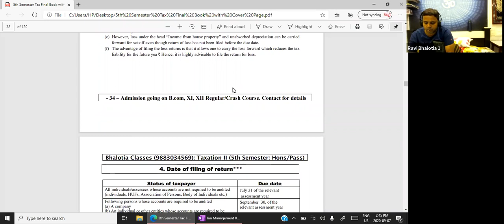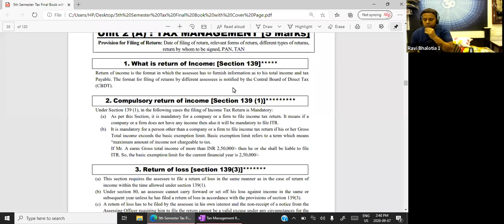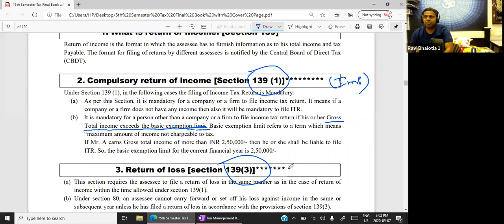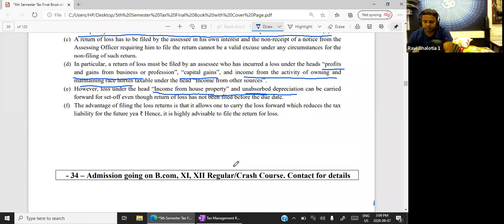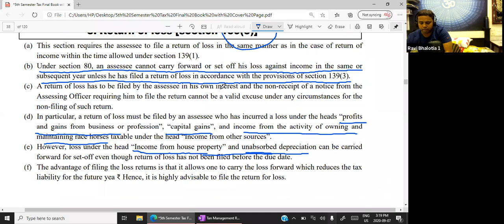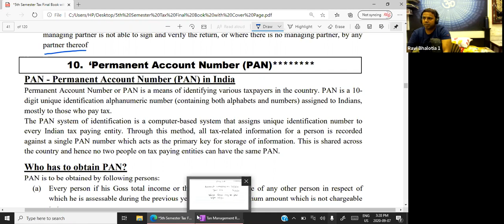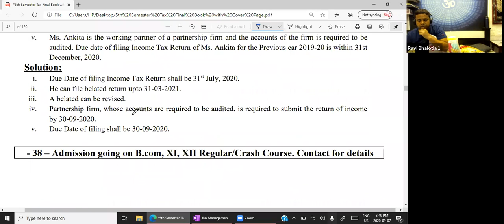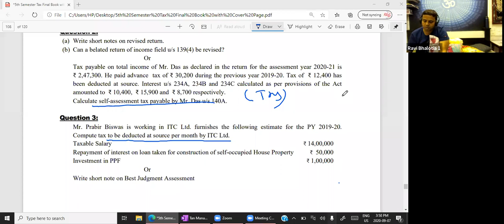5th sem tax return of income full video